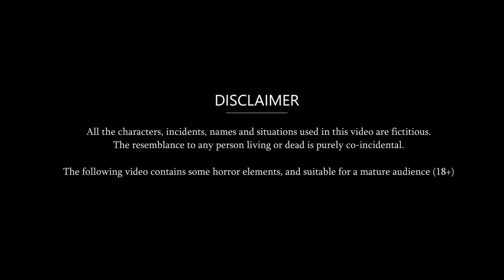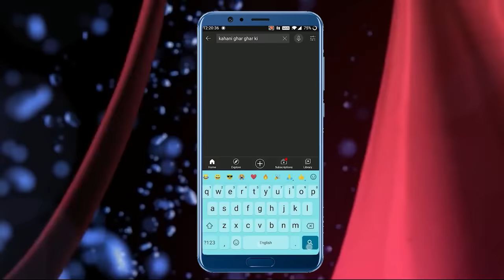Kahani चिंगम खाने वाली बहू: Saas Bahu Stories in Hindi | Hindi Kahaniya | Moral Stories | Kahaniyan